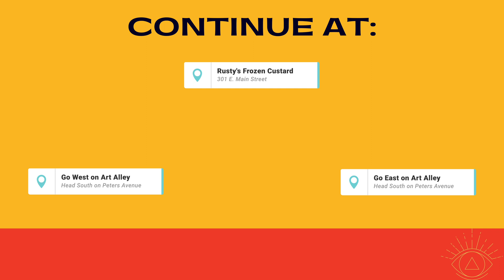The Date at Apple Tree Chocolates [The Walker Arts District Branching Narrative Extravaganza]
After visiting MAINSITE Contemporary Art, Jordan and Avery continue their date at Apple Tree Chocolates.